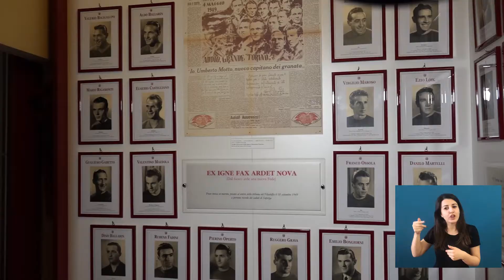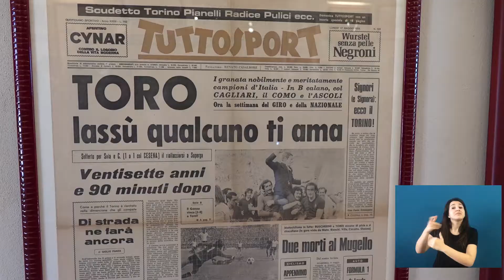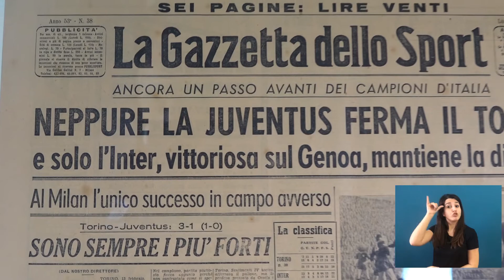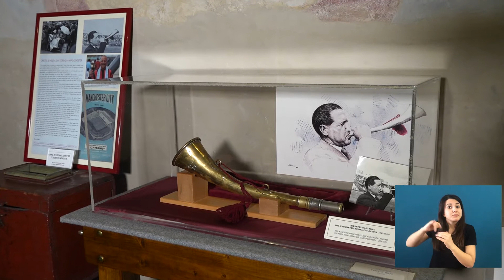Il Museo del Grande Torino e della Leggenda Granata al "2° FESTIVAL DI MUSICA E CULTURA" Grugliasco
LA MUSICA RACCONTA... Oltre la Mascherina
2° FESTIVAL DI MUSICA E CULTURA da Grugliasco al Canavese
In collaborazione con il Conservatorio Giuseppe Verdi di Torino

Associazione Musica Insieme APS Grugliasco (TO)

Museo del Grande Torino e della Leggenda Granata
Villa Claretta - Assandri  di Grugliasco

Concludiamo il nostro Viaggio del "2° FESTIVAL DI MUSICA E CULTURA da Grugliasco al Canavese", con l'ultimo concerto che verrà effettuato a Villa Claretta il 13 giugno, nell'ambito della Rassegna Estiva "CLARETTA VILLAGE estate 2021" organizzata dal Comune di Grugliasco. Nella Villa viene custodito il Museo del Grande Torino e della Leggenda Granata, gestito con grande passione da un gruppo di volontari. Facciamo conoscere questo ultimo angolo di Bellezza della nostra Città di Grugliasco anche ai Sordi, attraverso la traduzione in LINGUAGGIO dei SEGNI a cura della nostra grande amica Federica Piccolo, in collaborazione con la SCS Cooperativa segni di Integrazione - Piemonte.

Traduzione in Lingua LIS di Federica Piccolo.

Curatrice del Progetto: Prof.ssa Concetta Maria Rinaldi
Direttore Artistico: Prof.ssa Elena Gallafrio

Associazione Musica Insieme APS
Via Cesare Battisti 11 - Grugliasco (TO)

Riprese e montaggio video:
Studio Patrizia Videoproduzioni
Editing: Mauro Rillo